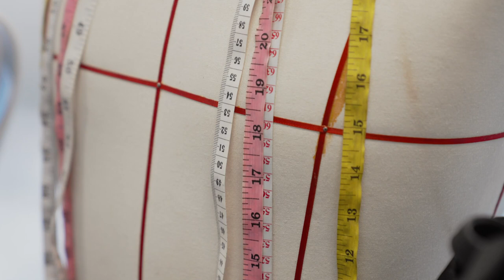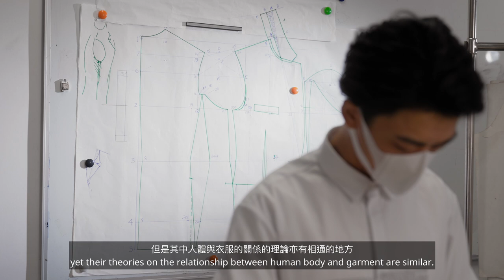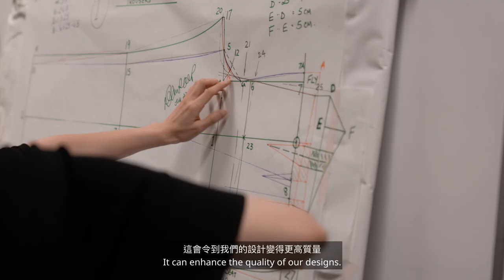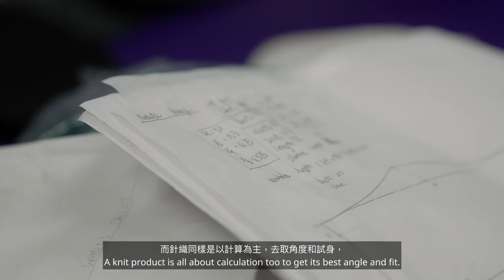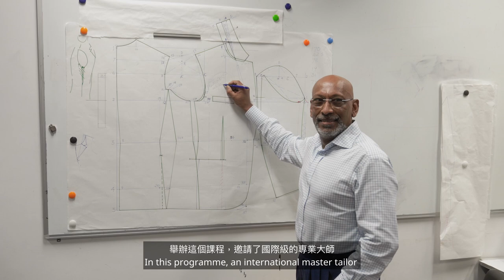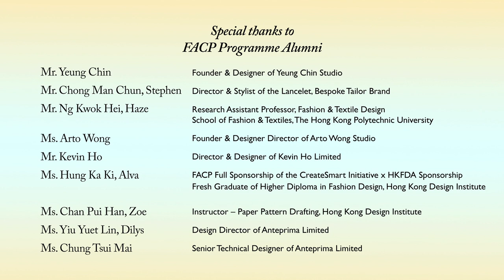Engaging Highlights & Participants' Perspectives on London Savile Row Academy in Hong Kong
The Fashion Atelier Certificate Programme (FACP) “London Savile Row Academy in Hong Kong” has been successfully completed.
In fact, the organiser and the participants appreciate these types of sophisticated Master Programmes for the international perspectives. They aspire to engage more advance Master Programmes supported by the Hong Kong SAR Government to upgrade and revitalise the development of the fashion design industry.
Alumni from diverse sectors shared their insights and perspectives in the video interview. Dilys Yiu and Ivy Chung, who work for a global fashion brand, treasured the newly acquired scientific calculation which helps to improve the shape and fit of their products. Local fashion brand designers Kevin Ho, Arto Wong, Yeung Chin and Stephen Chong expressed their appreciation for learning about Savile Row bespoke techniques thus enhancing their brands. Zoe Chan, Instructor on Pattern Drafting of HKDI, is looking forward to share the technical know-how she gained from the FACP with her students.

「時裝大師特訓班」已經圓滿結束，課程總監、香港時裝設計師協會主席及一眾學員均認為這類國際大師課程十分有意義，希望未來香港特別行政區政府「創意香港」會繼續支持時裝設計業舉辦更多專業課程，推動業界發展。
多位學員透過影片訪問分享課後感想。國際時裝知名品牌代表Dilys Yiu 及Ivy Chung認為課程所學到的英式量裁法著重科學計算，有助改良成品的外觀及版型質素；本地時裝品牌設計師Kevin Ho、Arto Wong、Yeung Chin 和Stephen Chong均表示特訓班讓他們有機會循序漸進學習Savile Row的傳統量裁工藝，提升個人設計產品的質素；香港知專設計學院教導員Zoe Chan 則表示將來可向年輕時裝設計學生傳授所學習到的量裁技巧，別具意義。